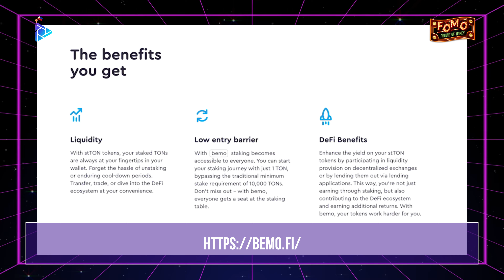Alexandra Smurova Marketing Lead Bemo | Ton Gateway Dubai 2024!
Prepare for an exciting experience at the Ton Gateway 2024 happened last November 1 & 2 2024. Join us for an engaging interview with Alexandra Smurova Marketing Lead Bemo. They’ll take us on a thrilling journey through a variety of intriguing subjects, including the company's groundbreaking projects, future goals, and the fascinating evolution of currency. Don’t miss this captivating adventure!